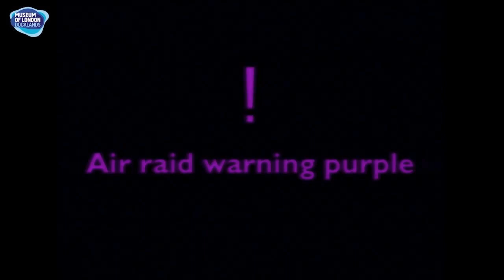Docklands at War | Black Saturday | Museum of London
With the doors to our museums physically closed, we are offering some exclusive World War II content from our Museum of London galleries, collections and the Port of London Authority collection for you to honour VE Day from home. Discover the damage and destruction caused to London's docks and find out more via our